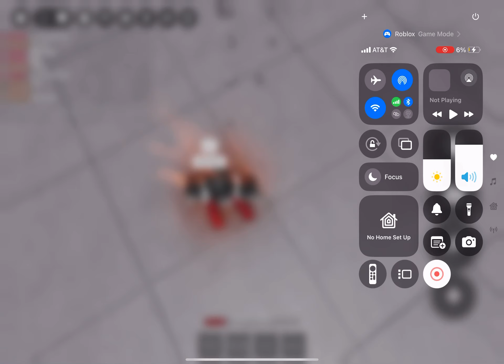Bro can’t eat while we are in the middle of a fight💀